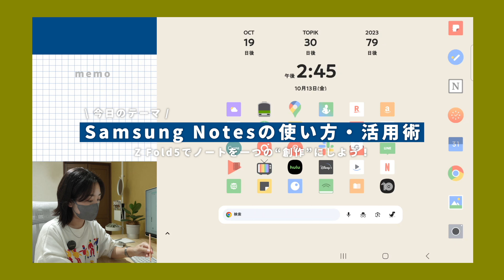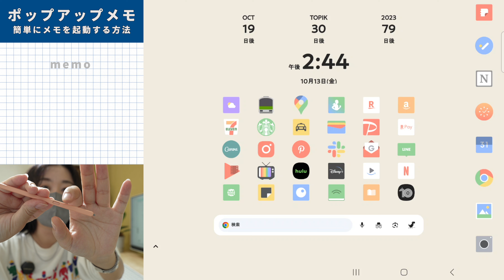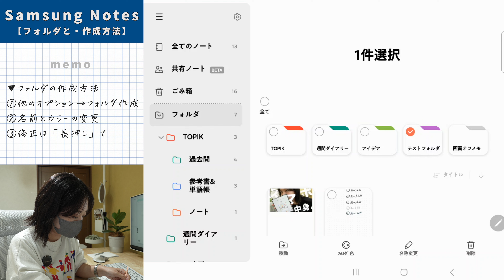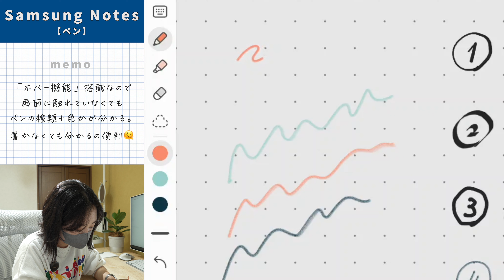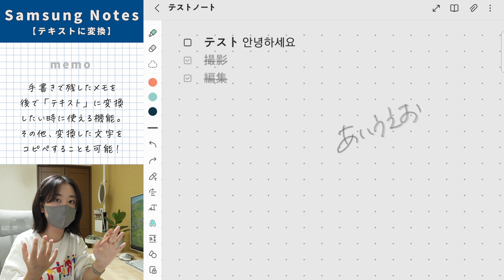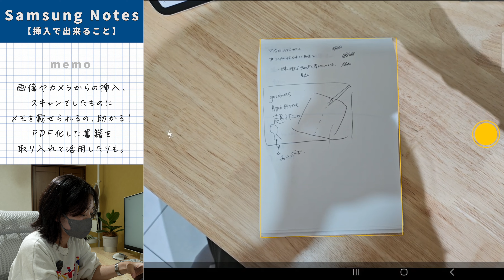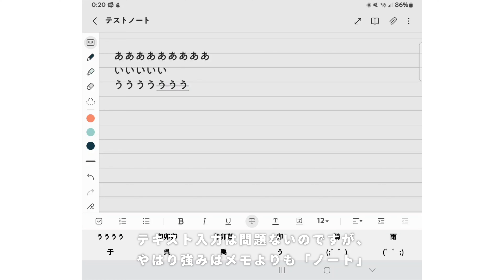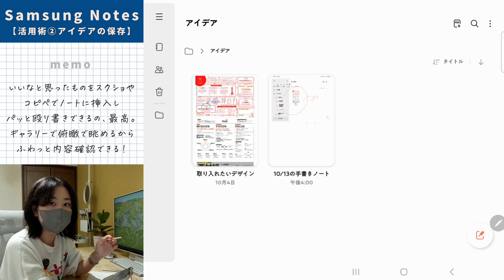Z Fold5を名機にするやべえノート✏️【Samsung Notes徹底解説】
①Sペン搭載純正ケース（サンド）
②MOBO Keyboard2

▼お知らせ：Notionで『物語手帳』を作りました！
いつでも始められる手帳で、自然と目標を実現しやすい仕様になってます😊

▼目次
00:00 正直、Goodnotesより好き。Samsung Notesでできる事
01:33 1秒でメモが開く裏技
02:41 フォルダ作成
03:45 ノート機能・設定
04:43 秀逸なペンとマーカーたち
08:19 主要機能たち
10:34 AI機能すごい……
13:43 その他機能
19:29 活用術3選（語学学習・アイデアストック・デジタルジャーナル）